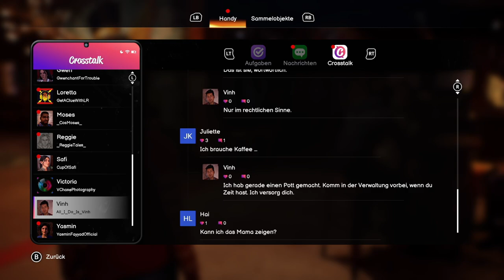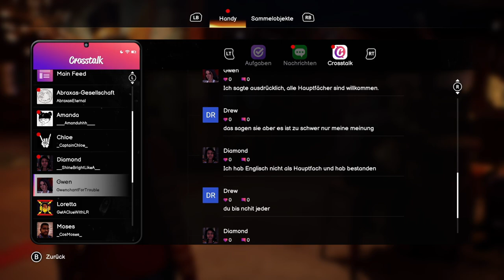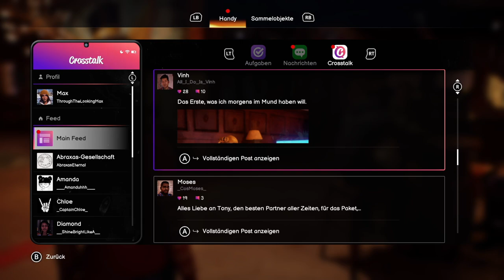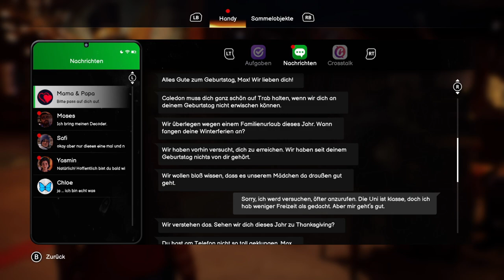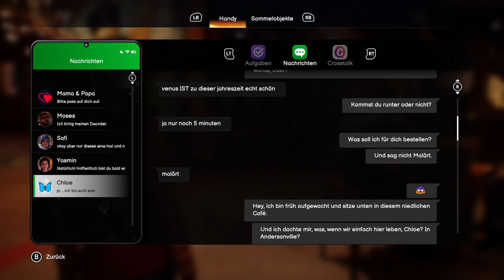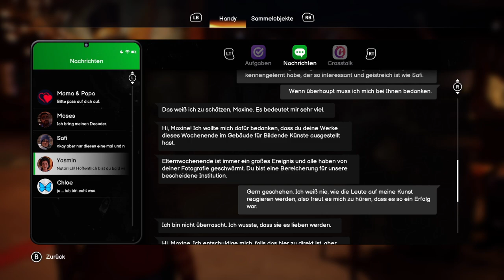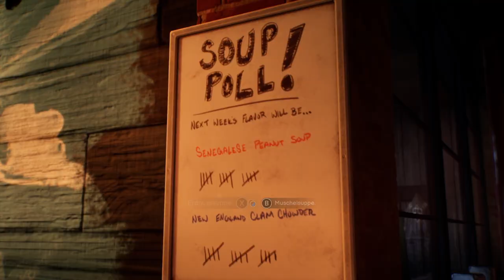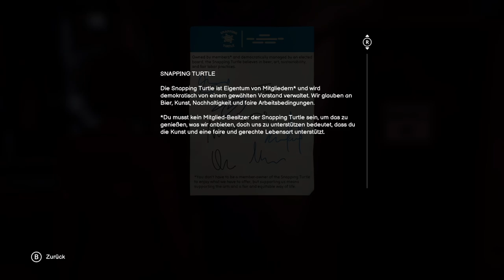Schlechte Anmachsprüche | Life is Strange: Double Exposure | Chapter 1 | Part 02 - Twitch VOD